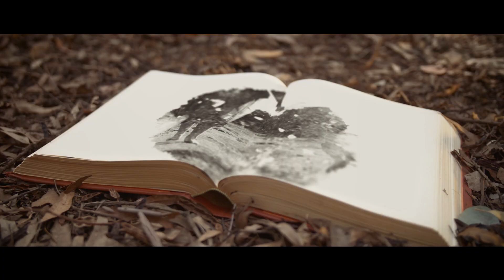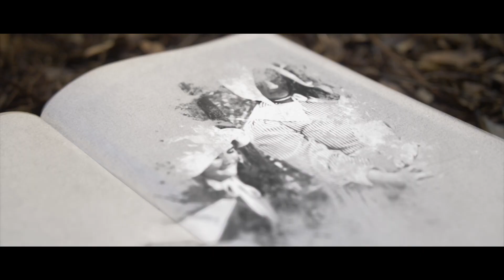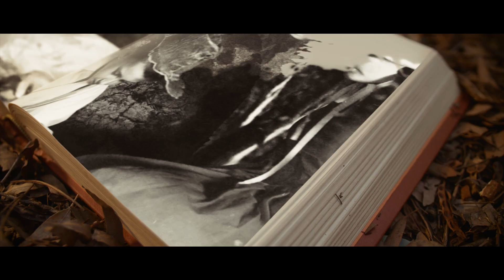Leandie Lombaard Bräsler - Racheltjie de Beer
Dié lied vereer vrouehelde wat ’n kenmerkende rol in Suid-Afrika se geskiedenis gespeel het soos Susanna Smit, Emily Hobhouse, Nonnie de la Rey en Racheltjie de Beer.